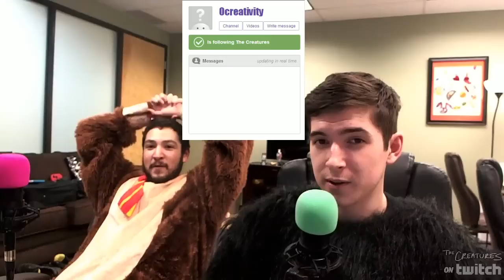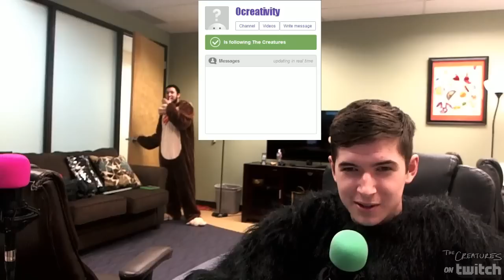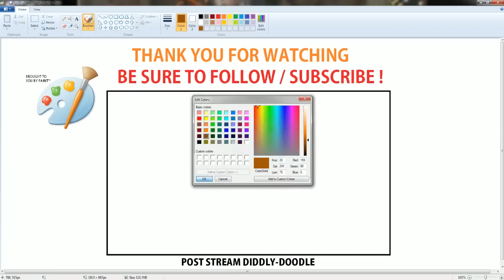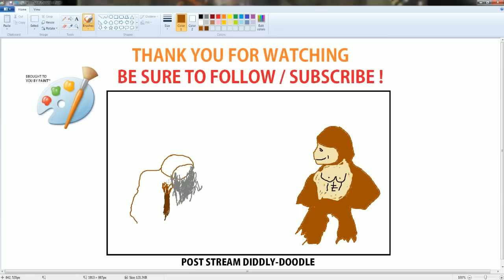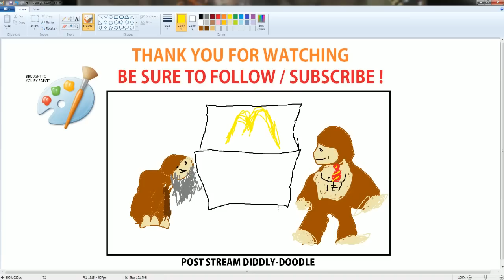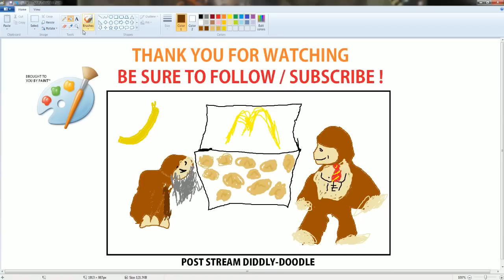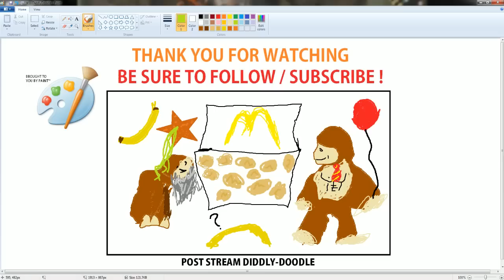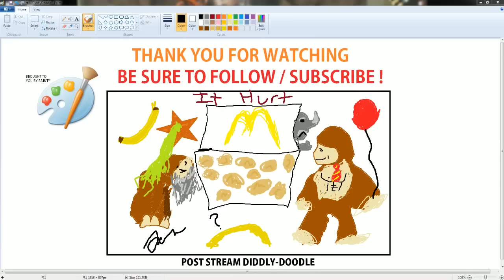Aleks & James | Playing Games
Unfortunately 1hour and 30minutes of the stream is missing.
Original Title: The James and Aleks Stream | Playing Games
Stream Date: Feb 26, 2014
Channel: Twitch.tv/thecreatures